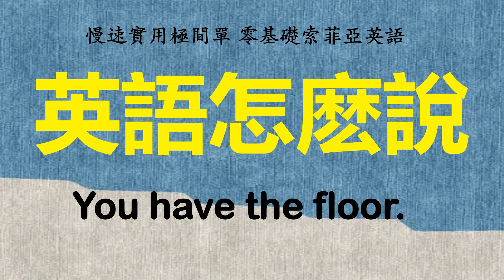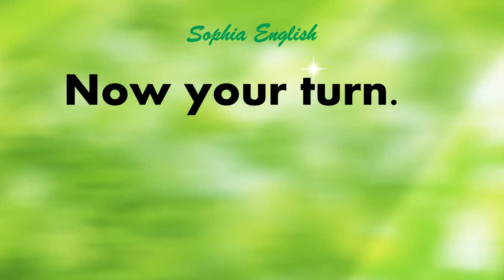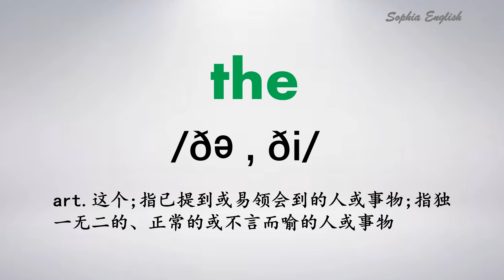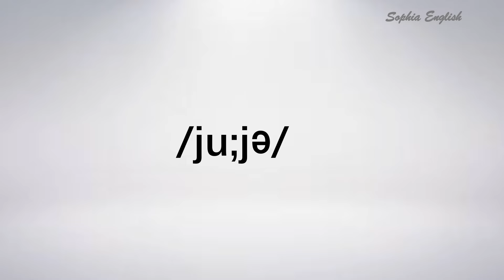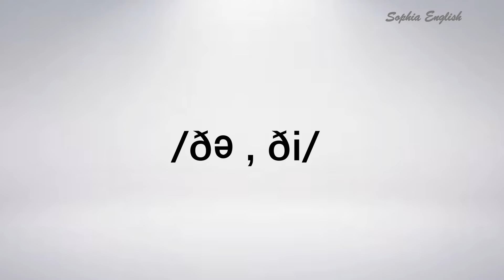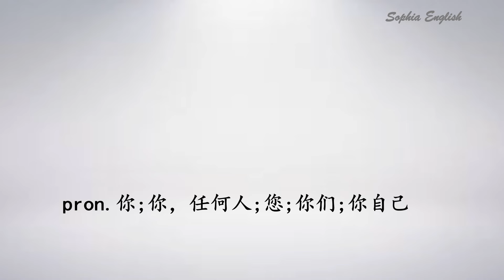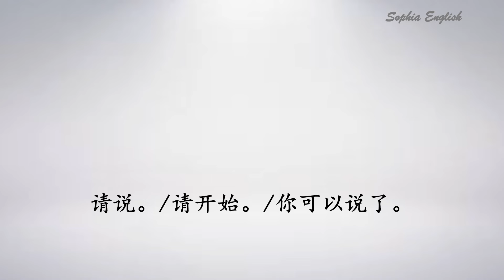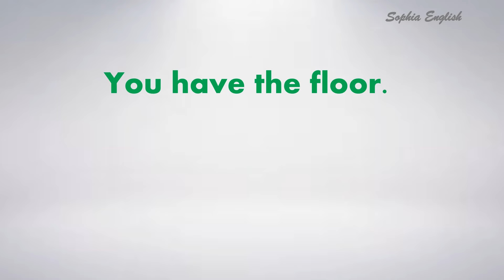零基础英语口语：You have the floor 是什么意思？April 1st,2024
这个系列视频，通过先听后说的实例，学习地道美语。